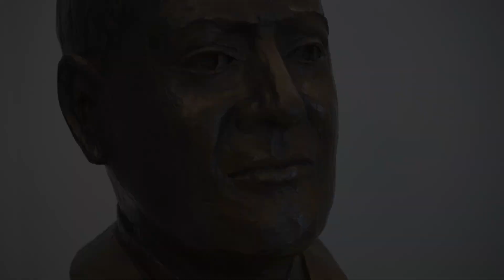Bletchley Park | Secret Favourites - Bill Tutte Bust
Bletchley Park's Exhibitions Manager, Erica Munro, tells us more about the Bill Tutte bust which features in the Bill Tutte: Mathematician + Codebreaker exhibition.

In this 'Secret Favourites' series, we uncover some of the secrets behind interesting objects in our collection.

This bust was created by Artist, Gabriella Bollobas, a personal friend of Bill Tutte. This likeness of Bill Tutte as a younger man recalls what he would have looked like whilst working at Bletchley Park. It was made in 2017 and kindly donated by the artist.

00:19 - Who is Bill Tutte?
00:30 - What did Bill Tutte do?
01:19 - About the Bill Tutte bust

About Bill Tutte

Bill Tutte was born in Newmarket, Suffolk in 1917. His father was a gardener and his mother was a housekeeper and cook. He attended school in Cheveley and at the Cambridge and County High School for Boys. Although he was sometimes mocked by his fellow scholars for his studious nature, Tutte excelled at chemistry, physics and mathematics. He was accepted at Trinity College, Cambridge, in 1935.  He graduated in chemistry but later transferred to mathematics until an interview for a wartime job brought him to Bletchley Park in 1941.

Tutte played an important role in Bletchley Park's story. He worked here between 1941 to 1945. After solving the messages created by an Italian cipher machine, Tutte worked on messages from ‘Tunny’, a high level German cipher. He was able to figure out the mechanism of the Lorenz teleprinter cipher machine that created the messages. He was also able to come up with a method of identifying how the machine was set up for each message, allowing these important communications to be read by the Allies for the remainder of the war.

Bill Tutte returned to Trinity College, Cambridge after the war. Having gained a PhD in mathematics, he then moved to Canada. There, he became an influential figure in the developing field of Graph Theory. He was internationally renowned and hugely respected. He became a Fellow of the Royal Society of Canada in 1958 and of the Royal Society (UK) in 1987. Tutte was a modest man, reserved and intelligent. He married Dorothea Mitchell in 1949 and lived in Canada until his death in 2002.

Copyright Bletchley Park Trust.

Discover More

Bletchley Park Podcast

About Bletchley Park

Bletchley Park is a vibrant heritage attraction and museum, open daily to visitors.

It was the home of British World War Two codebreaking; a place where technological innovation and human endeavour came together to make groundbreaking achievements that have helped shape the world we live in today.

This unique site was previously a vast Victorian estate, where parts including the Mansion still survive, expanding during wartime to accommodate Codebreakers Huts and Blocks.

During World War Two, the Government Code and Cypher School (GC&CS), now known as the Government Communications Headquarters (GCHQ), was based at Bletchley Park. It grew from a small team of specialists to a vast intelligence factory of thousands of dedicated women and men. This extraordinary combination of brilliant and determined people and cutting-edge technology contributed significantly to Allied victory. In tough conditions, they provided vital intelligence and developed pioneering technological innovation that had a direct and profound influence on the outcome of the war.

The site continues to reveal secrets and tell fascinating stories of our national legacy.